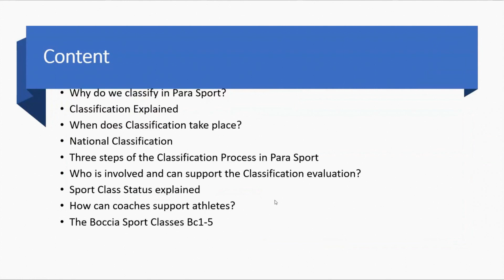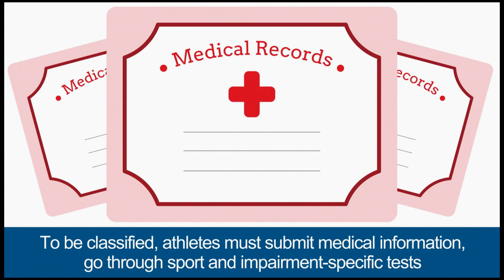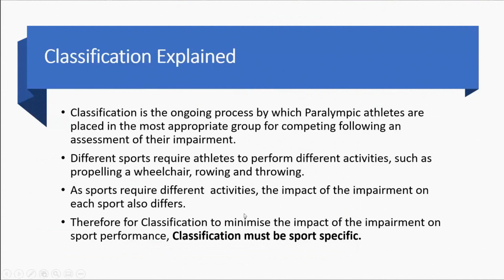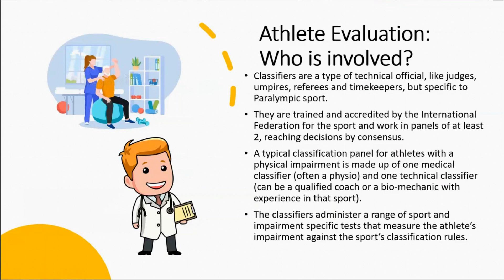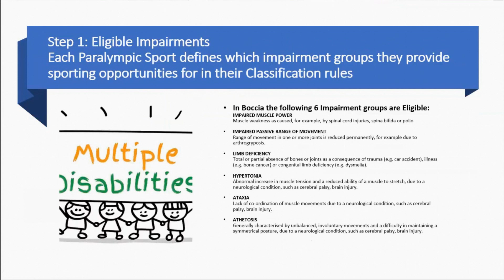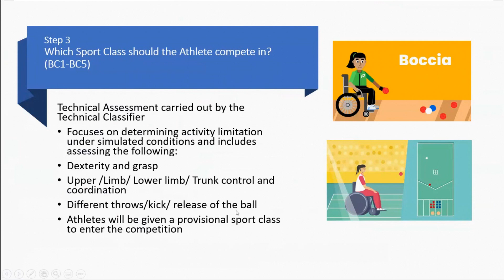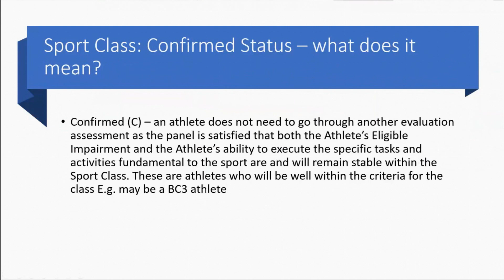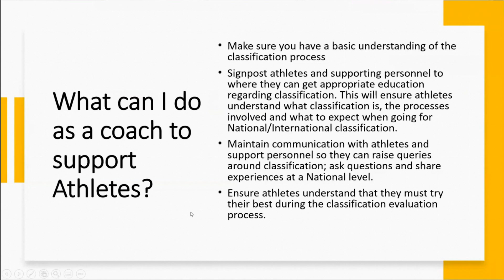Boccia Classification Process